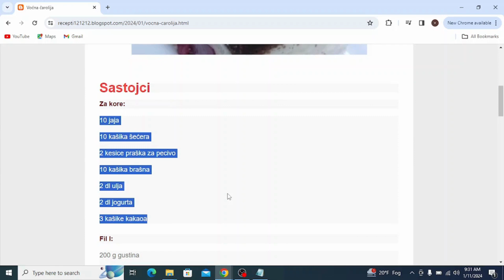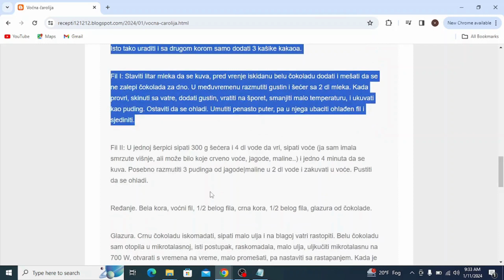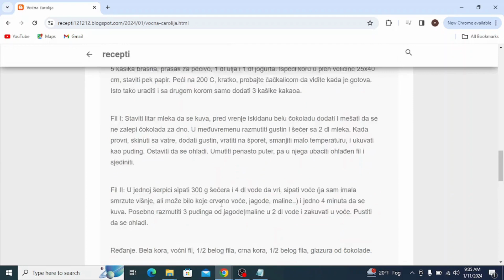Voćna čarolija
torte recepti,
torte ivanjica,
torte stamevski,
torte akcija,
torte andjelcic,
torte arandjelovac,
torte aman,
torte automobili,
torte aurora,
torte arilje,
torte autici,
torte bez pečenja,
torte beograd,
torte barbie,
torte brze,
torte barbi
torte bez jaja
torte cena
torte cenoteka
torte crvena zvezda
torte cokoladne
torte cacak
torte coolinarika
torte crtezi
torte crvena zvezda sa slagom
torte dis
torte decije
torte dekoracija
torte dinosaurus
torte duga
torte dinosaurusi
torte elza
torte eskom
torte elsa
torte elsa i ana
torte elegantne
torte emily
torte egipat
torte edeka
torte fudbal
torte fudbalske
torte fudbalski teren
torte frozen
torte farma
torte fudbaleri
torte fondan
torte fortnite
torte flert nis
torte fortuna arandjelovac
torte gelato
torte gomex
torte gotove
torte golub
torte gradiliste
torte golubinci
torte hulk
torte heineken
torte harmonika
torte hofer
torte ignjo
torte idea
torte jednorog
torte jagodina
torte jeftine
torte jeni
torte japanski vetar
torte jednoroga
torte jednorozi
torte jafa
torte jez
torte jagodica bobica
torte kragujevac
torte kremaste
torte krusevac
torte kupovne
torte kolaci
torte lidl
torte leskovac
torte lipa nis
torte lazarevac
torte leptir
torte loznica
torte leon
torte lepe
torte lipa nis cena
torte maxi
torte motori
torte mladenovac
torte mala sirena
torte minecraft
torte meda
torte novi sad
torte nis
torte najlepse
torte obrenovac
torte partizan
torte patrolne sape
torte podgorica
torte posne
torte pepa prase
torte pancevo
torte partizan sa slagom
torte prodaja
torte pinterest
torte princeze
torte quarter
torte cokollate
torte quark
torte quark mandarinen
torte quadrate
torte quarkcreme
torte quark-sahne
torte qimiq
torte rodjendanske
torte roda
torte recepti cokoladne
torte ronaldo
torte ruma
torte recepti sa slikama
torte roblox
torte slike
torte torte
torte traktor
torte tropic
torte tsv
torte trebinje
torte tivat
torte trnava
torte teretana
torte u obliku srca
torte univerexport
torte ukrasene slagom
torte ukusi
torte ukrasene slatkisima
torte užice
torte u obliku broja
torte ukrasavanje
torte vocne
torte vanilica
torte vragolic
torte valjevo
torte vozdovac
torte vrste
torte vidikovac
torte vranje
torte vrbas
torte vuk
torte winx
torte wien
torte winks
torte wolt
torte wien bestellen
torte werl
torte wednesday
torte wuppertal
torta cresima
torte youtube
torte
torte auto
torte aleksandra
torte ana i elza
torte akullore
torte ariel
torte ananas
torte al cioccolato
torte asmr
torte apfel
torte aus fertigen torten
torta ahogada
torte barbike
torte cetvrtaste
torte cake
torte crtani
torte coko moko
torte challenge
torte cokoladne jednostavne
torte čizkejk
torte cheesecake
torte cocomelon
torte cake tom and jerry
torte cute